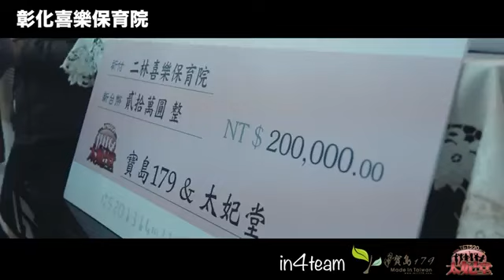TFT 主播團隊 彰化喜樂保育院一日公益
感謝東森新聞獨家採訪TFT，你看不起的宅經濟，創造的數字是你想像不到的！只要你有­­­­才，我們提供大舞台！熱烈招收主播！
只要努力 月入數十萬 不是夢！！
歡迎各位 加入視訊歌手行列
面試地點：台中市西屯區重慶路１４２號４樓
LINE: toffeecc
類別
人物與網誌
授權